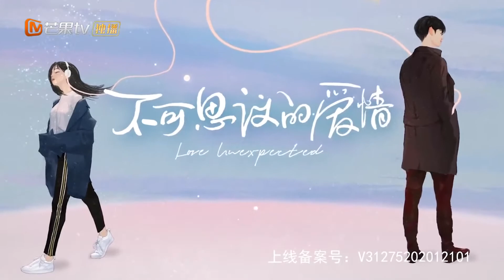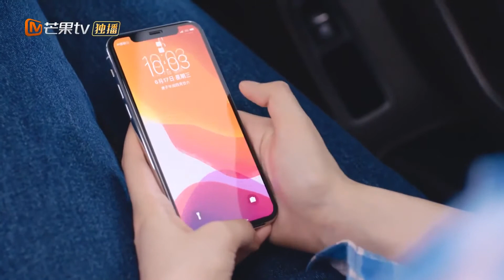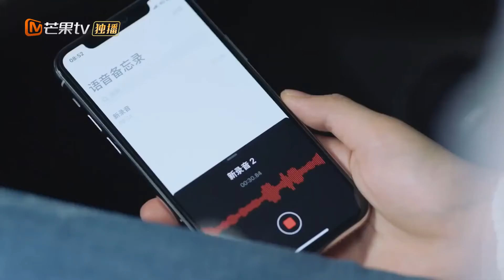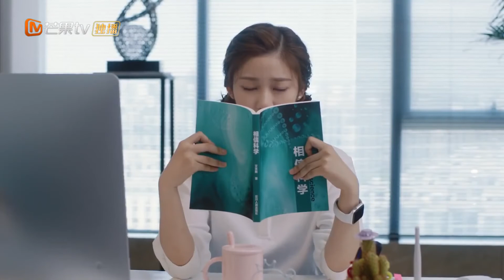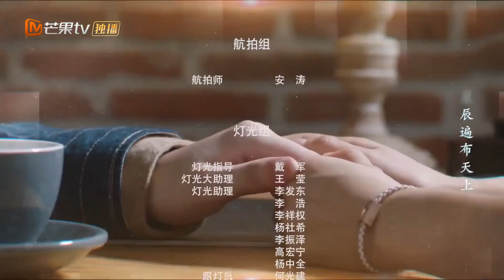【ENG SUB】 Love Unexpected | EP8 | Starring: Fan Shiqi/Qi Yandi| 不可思议的爱情 | MangoTV US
【Synopsis】The play tells the sweet love story between the president who has alexithymia and the fighting bodyguard girl.